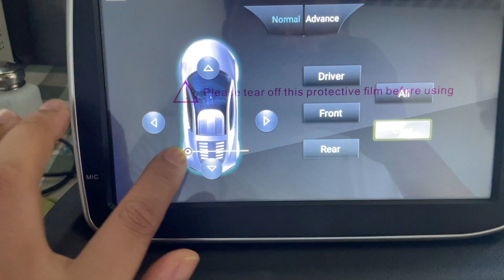Audio balance setting